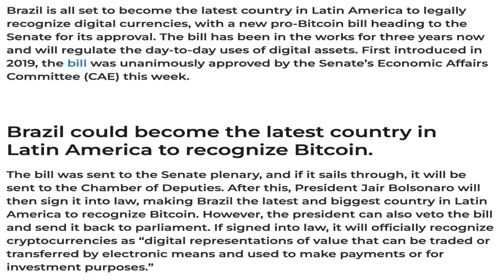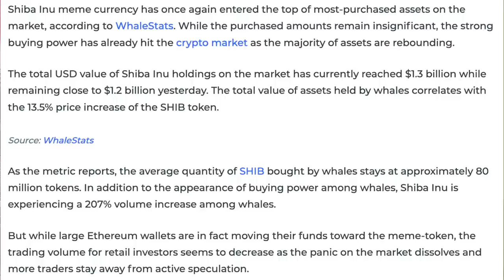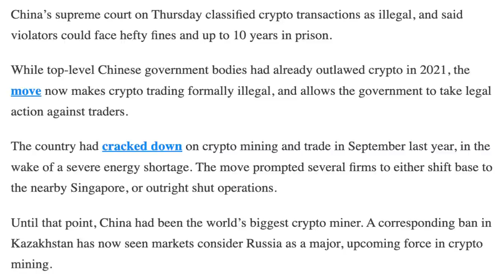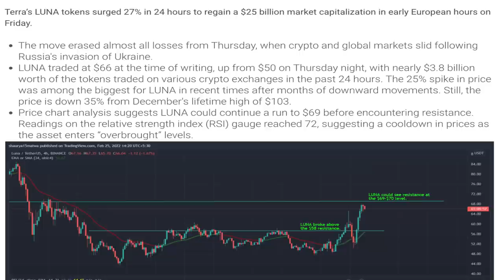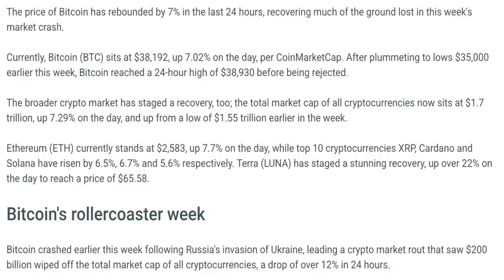26/02/22| Crypto news today | Shiba inu coin news today | Cryptocurrency | Bitcoin news today | BTC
26/02/2022| Cryptocurrency news today | Crypto news today | Bitcoin news today | Hindi | Cryptocurrency for beginners

-A new bill seeks to legalize cryptocurrencies in Brazil.
-Shiba Inu Returns to Top 10 of Most-Purchased Tokens by Whales.
-World’s Biggest ETH Whale Buys 50 Billion Shiba Inu Tokens - CoinQuora.
-Officials Attend First Lecture on NFTs at Major Turkish University.
-Breaking: Chinese Supreme Court Classifies Crypto Trading As Illegal.
-Terra’s LUNA Surges 27% to Regain $25B Market Capitalization.
-The UK government is drawing up new rules to fight crypto frauds.
-Bitcoin Price Surges 7% In Rebound From Post-Ukraine Crash.
-Someone Donated $3 Million in BTC to Ukraine’s Charitable Organization in Support of its Military.
-Central Bank of Argentina Prepares New Regulations for Digital Wallets.
-Jack Dorsey’s Block Jumps 42% on Positive Crypto Quarterly Earnings.
-Cardano, Luna and Solana Recover From 10% to 20% as Crypto Market Recovers.
-Dogecoin Co-Creator Bashes Other Memecoins, Compares them to Ponzi Schemes.
-Bixbcoin (BIXB) Set to Launch Own Metaverse .